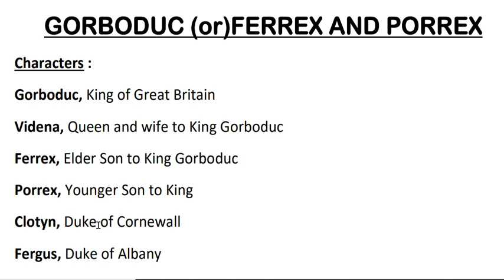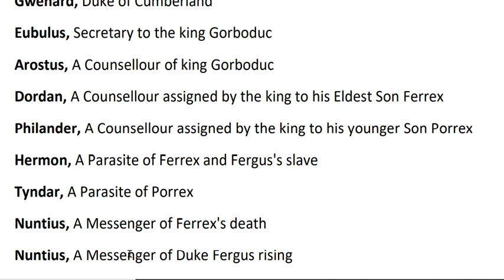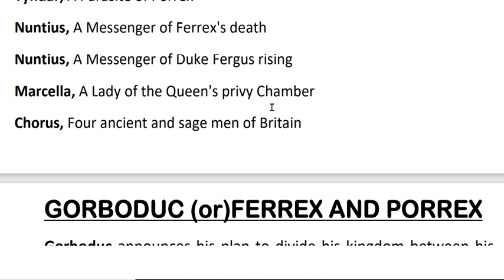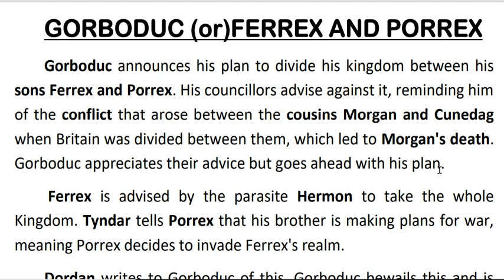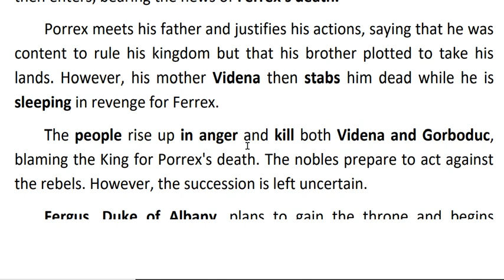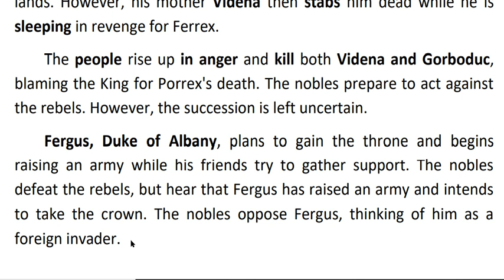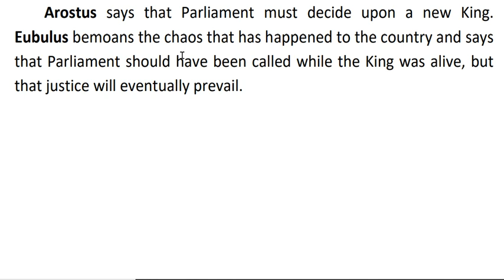GORBODUC SUMMARY | FERREX AND PORREX SUMMARY | LITERATURE | CHARACTERS | UGC NET, APSET,JL,DL,DSC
GORBODUC SUMMARY | POREX AND FERREX SUMMARY | LITERATURE | CHARACTERS | UGC NET, APSET,JL,DL,DSC |